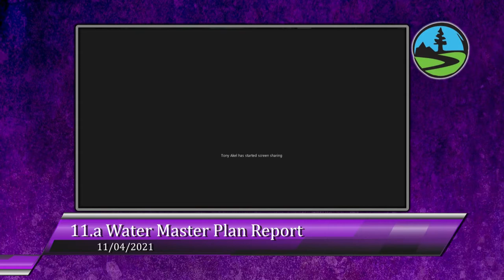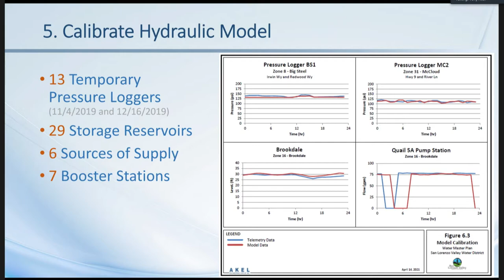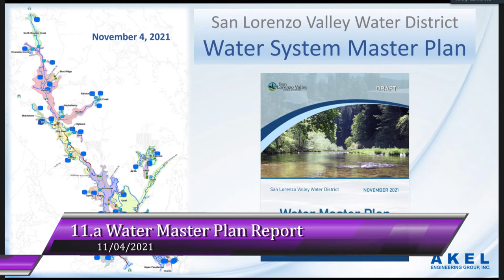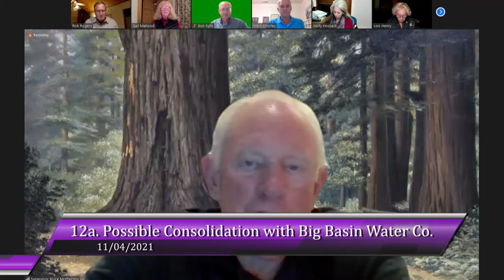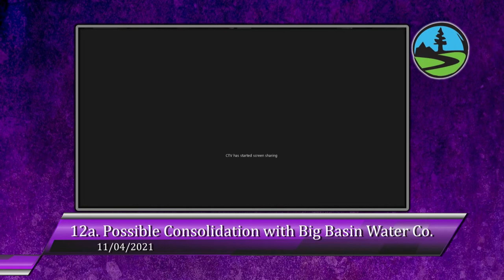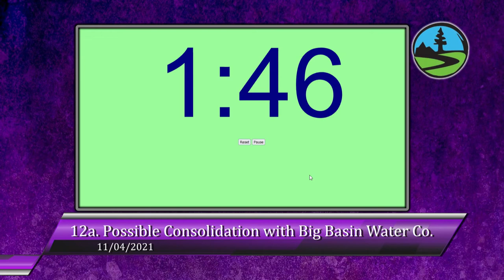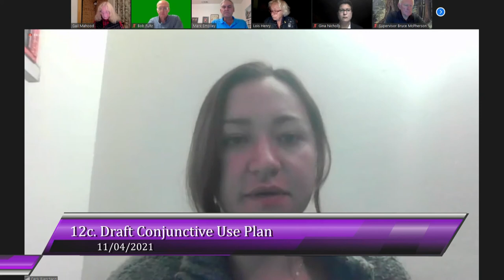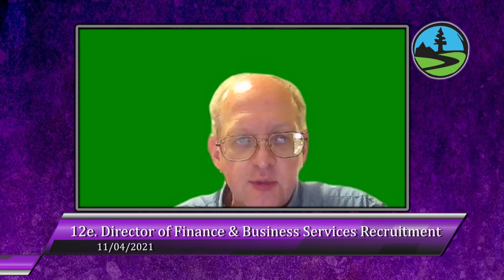San Lorenzo Valley Water District 11/4/21